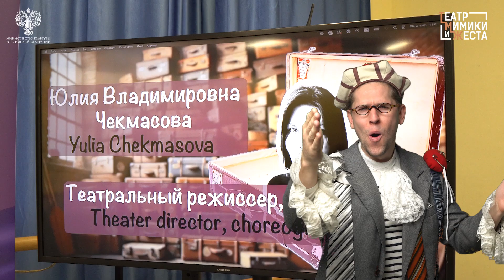«ТЕРРИТОРИЯ ЖЕСТА». ДЕНЬ ТРЕТИЙ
На третьем дне фестиваля «Территория Жеста» прошли спектакли, мастер-классы и презентации от участников из разных стран.

Запоминающимся моментом стал мастер-класс Юлии Чекмасовой по музыкальной постановке, где участники погрузились в практику передачи эмоций через пластику и танец.

Театральный руководитель Юрий Крылов отметил пользу таких мастер-классов для их работы.

Завершился день показом постановки «Разрушенная жизнь» от итальянского театра. Подробнее читайте по ссылке.

Следить за актуальной информацией о фестивале можно на сайте а также в телеграм-канале @territory_gesture
Вся информация обновляется по мере развития событий!
Фестиваль проходит при поддержке Министерства культуры Российской Федерации.